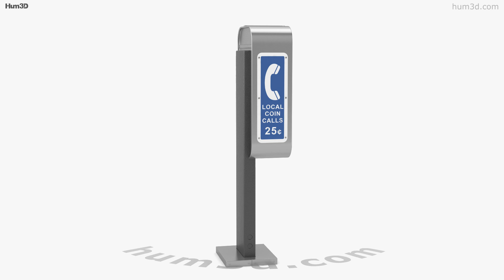Pay Phone 3D model by 3DModels.org